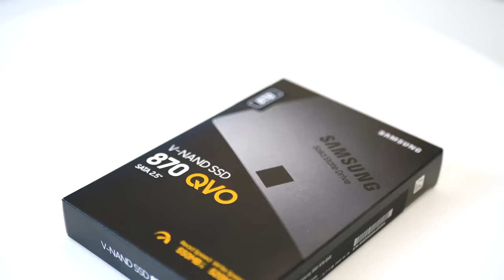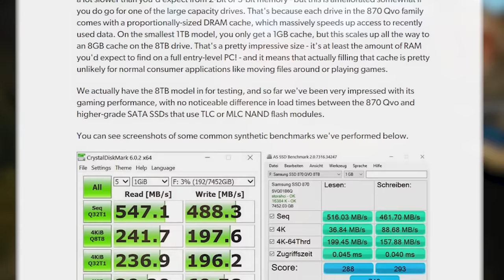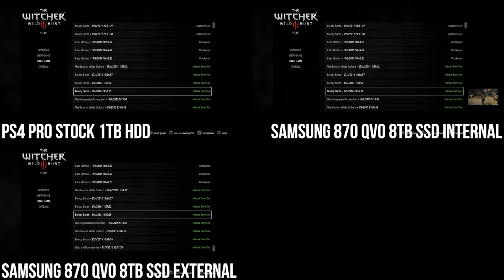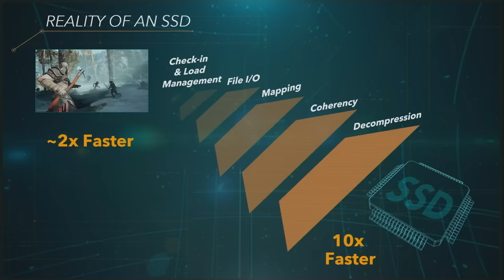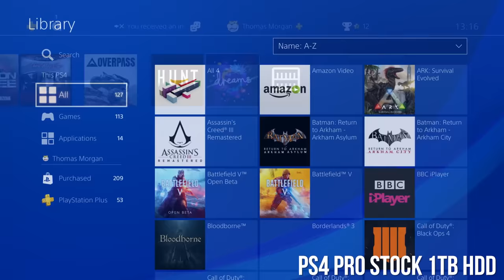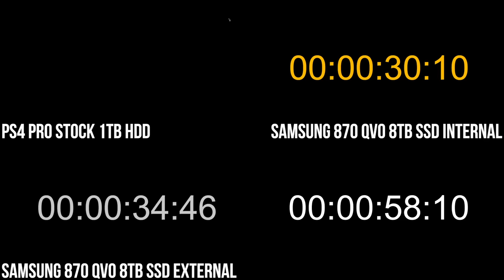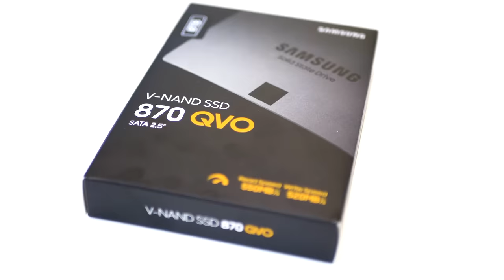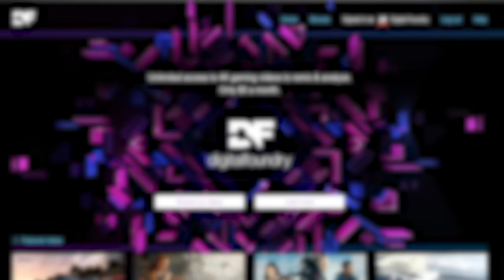The Ultimate PS4 Pro: 8TB SSD Upgrade - Can We Fix Loading Times And Texture Pop-In?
Between The Witcher 3 and Fallout 4 we've seen some exceptional loading screens on PS4 owing to its mechanical HDD. Equally games like Final Fantasy 7 Remake have clear pop-in issues with Pro's default media. Enter the Samsung QVO 870 8TB SSD - a pricy solid state drive that far exceeds the cost of PS4 Pro, but gives it its most optimal chance of solving issues in loading and streaming. Swapped for the standard drive, can this SSD deliver a satisfying upgrade? And how about being used externally via USB? Rich finds out.

Right now it seem that only the 4TB version is available in the US